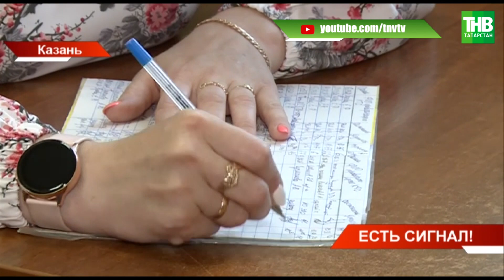Больше 10 млн рублей выделили на модернизацию тревожных кнопок в школах и детсадах Казани | ТНВ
Больше 10 миллионов рублей в Казани выделили на модернизацию тревожных кнопок в школах и детсадах. Речь о 295 объектах. 12 июля разыгран первый тендер, впереди еще два. По техзаданию система тревожной сигнализации должна быть выполнена «без права отключения». Решение привести тревожные кнопки к единому стандарту принято по итогам проверок школ и детсадов после трагедии в 175 гимназии. Оказалось, не везде оборудование работает стабильно. Какие недочеты в системе безопасности собираются устранить?

Координаты:
☎ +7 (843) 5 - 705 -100